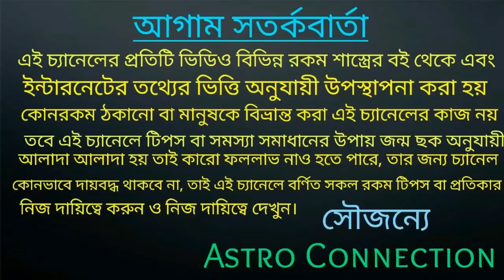আগামী 141 দিনের মধ্যে গুপ্তধন পেয়ে 8 রাশি কোটিপতি হতে চলেছে 🗝️🗝️🗝️